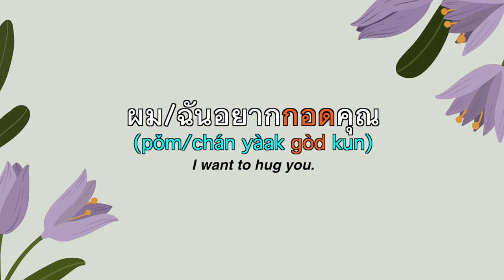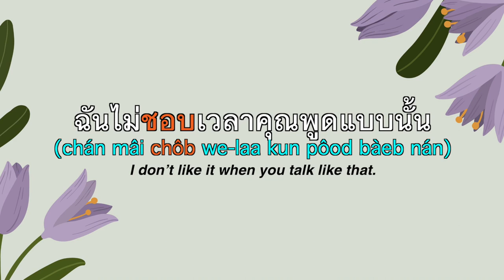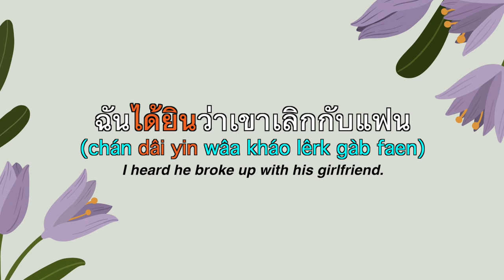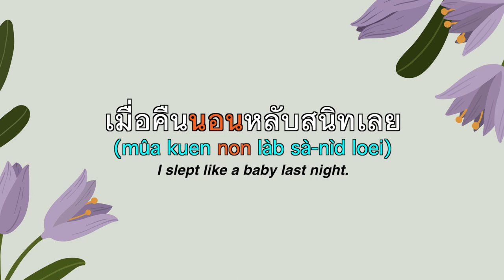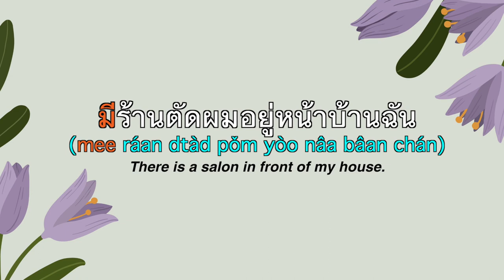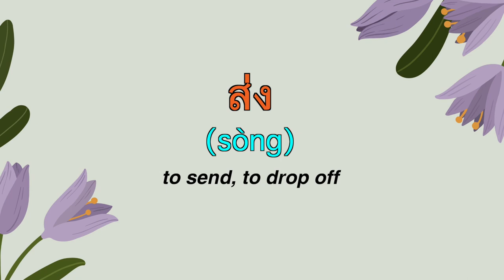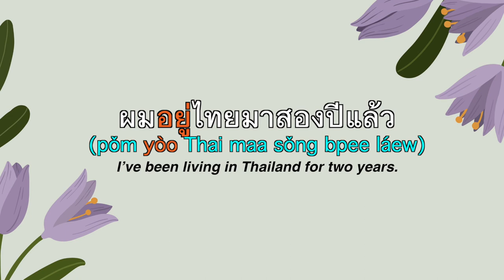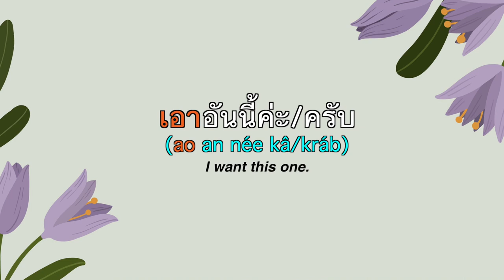30 Essential Thai VERBS for daily use (Beginner level) | Learn Thai with Shelby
1. กอด (gòd) = to hug
2. กิน (gin) = to eat
3. จำ (jam) = to remember, to recognise
4. ช่วย (chûay) = to help
5. ชอบ (chôb) = to like
6. เช่า (châo) = to rent
7. ดึง (dueng) = to pull
8. ดู (doo) = to look, to see, to watch
9. ได้ยิน (dâi yin) = to hear
10. ตอบ (dtòb) = to answer
11. ตัด (dtàd) = to cut
12. เตรียม (dtriam) = to prepare
13. ถาม (tǎam) = to ask
14. ทำงาน (tam ngaan) = to work
15. นอน (non) = to sleep, to lie down
16. บอก (bòk) = to tell
17. แปรงฟัน (bpraeng fan) = to brush teeth
18. ผลัก (plàk) = to push
19. พูด (pôod) = to speak
20. มี (mee) = Have, has, there is, there are
21. เริ่ม (rêrm) = to start
22. เรียก (rîak) = to call
23. เรียน (rian) = to learn, to study
24. ลืม (luem) = to forget
25. ส่ง (sòng) = to send, to drop off
26. เสร็จ (sèd) = to finish
27. หัวเราะ (hǔa-ráo) = to laugh
28. อยู่ (yòo)= to stay, to live
29. ออกกำลังกาย (oòk-gam-lang gaai) = to exercise
30. อาบน้ำ (àab náam) = to shower
31. ออก (òok) = to exit, go out, depart, leave
32. เอา (ao) = to take, to get, to bring, to want